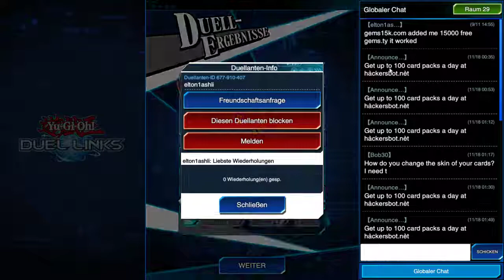Let's TEST | YU-GI-OH DUEL LINKS [STEAM VERSION]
Holts euch für Handy and PC